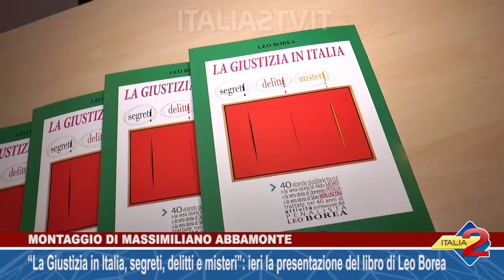“La Giustizia in Italia, segreti, delitti e misteri”ieri la presentazione del libro di Leo Borea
“La Giustizia in Italia, segreti, delitti e misteri”: ieri la presentazione del libro di Leo Borea 30/09/2017